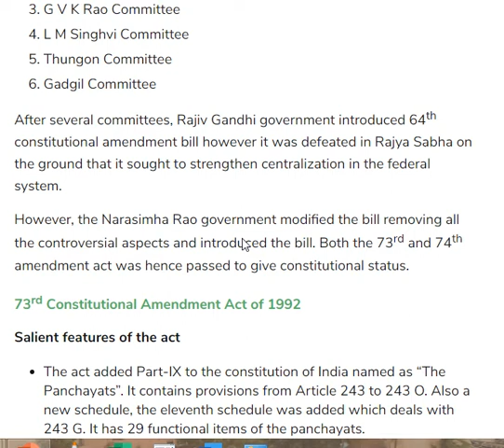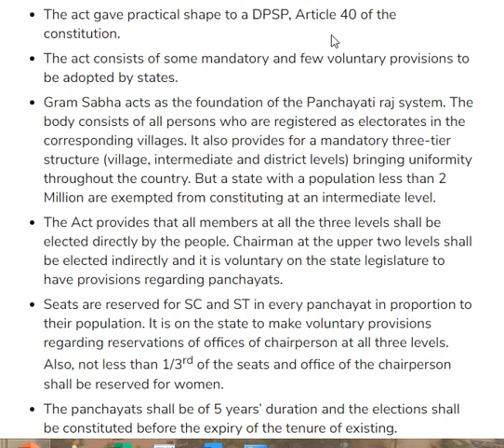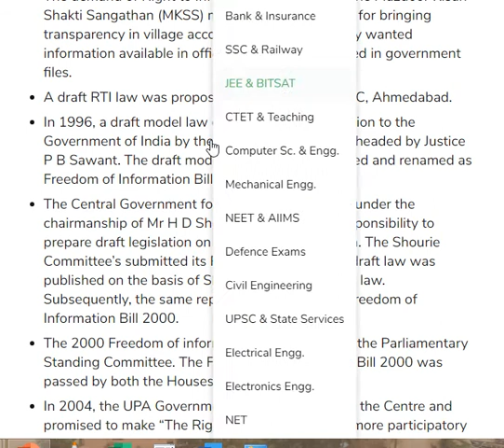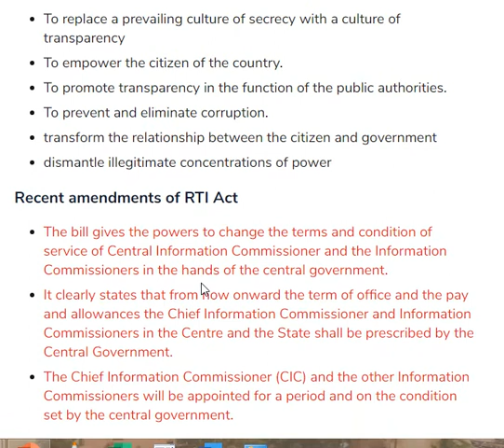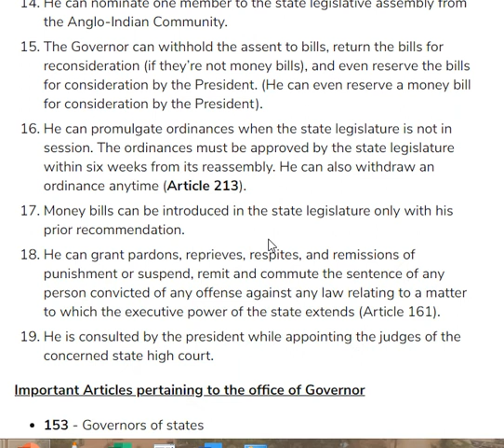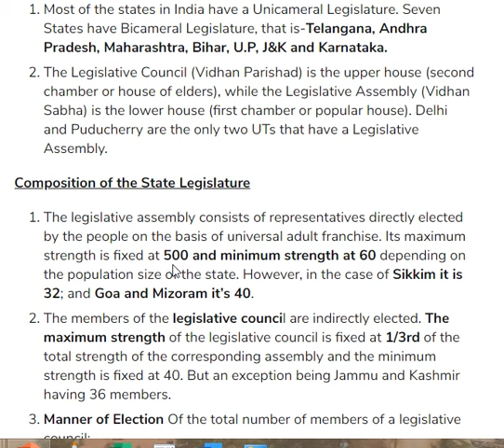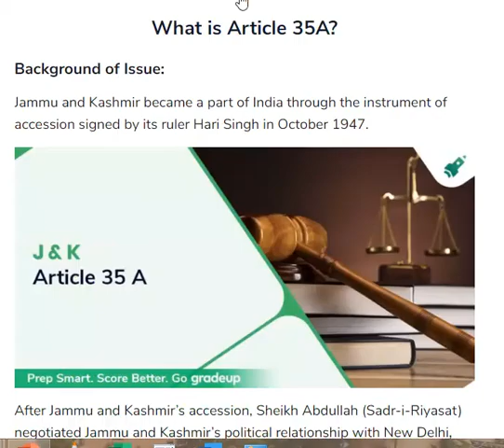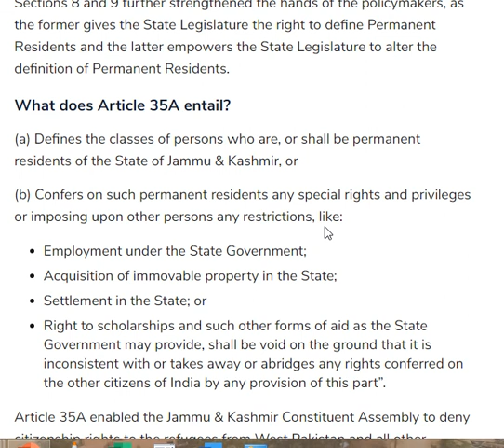local self govt